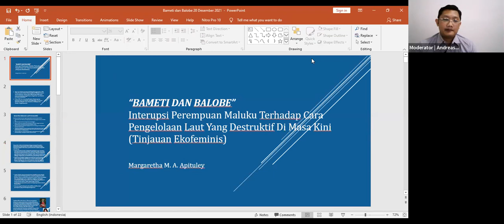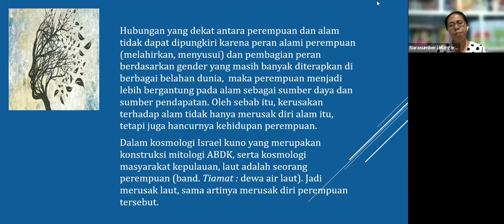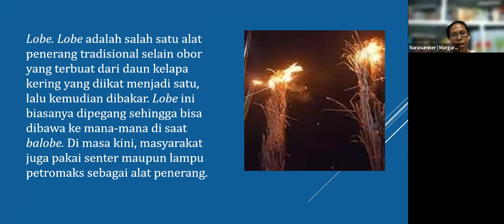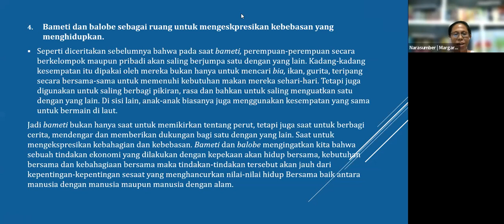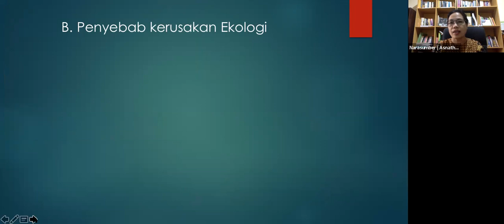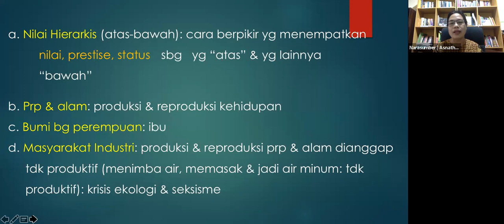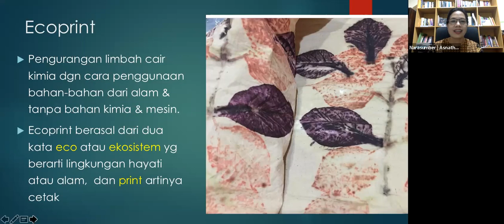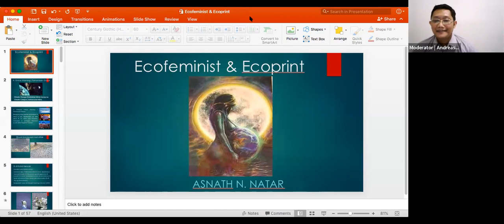Webinar #7 "Ekofeminisme"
Penyelenggara: Pusat Studi Teologi Feminis, Fakultas Teologi, Universitas Kristen Duta Wacana
Waktu: Senin, 20 Desember 2021 pukul 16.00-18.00 WIB
Narasumber: Asnath Niwa Natar dan Margaretha M. A. Apituley